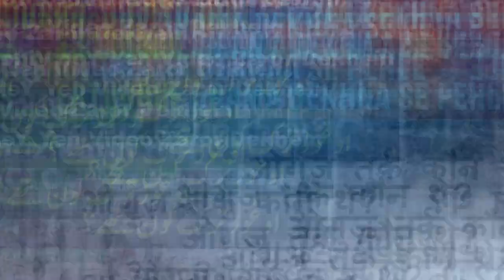Oghuz Turk kaun thay? | History of Ertugrul | Who are Oghuz? | Ertugurl Drama Series